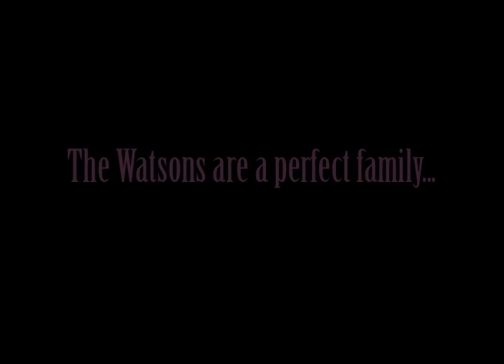The Watsons Trailer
THE WATSONS movie trailor